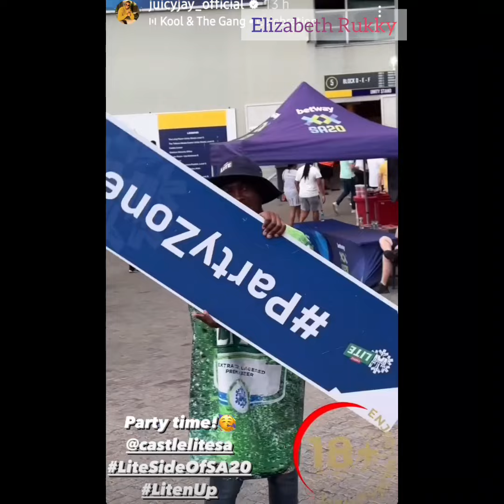YVONNE AND JUICYJAY REUNITE IN S.A! | YVONNE- LET ME GO CONSOLE MY BABY| JUICYJAY- GUESS WHO'S BACK